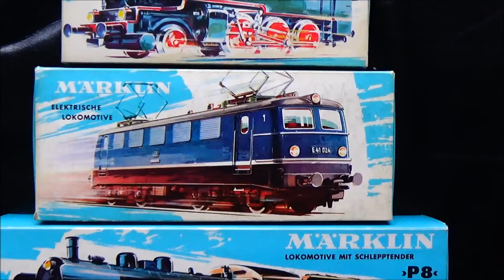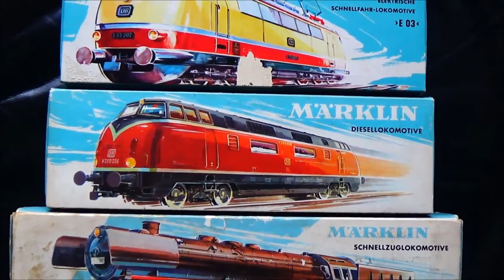Märklin H0 - M-Gleis-Eisenbahn Fahrvideo Mehrzugbetrieb / Tin Plate Wagen der frühen 50er Jahre .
Nostalgic trains, runnig session. Marklin M-tracks. Analog operation . AC Powered. Diecast.
Märklin H0 Elektrische Eisenbahn 1960,1970. M-Gleis & Modellgleis 3900. Dampf-, Diesel-, E-Loks . Analogbetrieb
Märklin H0 Eisenbahn. M-Gleis Nostalgieanlage 60/70er Jahre. Fahrvideo.
Marklin h0 model railway m-track vintage - layout 60s/70s. Driving video.Running session Steam-, Electro, - Diesel,- Locomotive. Diecast. Tin plate. Diecast.
Märklin-Anlage. Märklin-M-Gleis. Märklin-M-Gleisanlage.
Modelleisenbahn Nostalgie.
Märklin Modellgleise Serie 3800/3900 nur von 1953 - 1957 im Angebot.
Märklin H0 Modellbahn , Modelleisenbahn 1960 / 1970

close up - Oldschool - ride - train - diesel locomotora - diesel - locomotive - vehicles - engine - Marklin

engine
protein
truck horn
windows xp
buttermi
humpback
rain